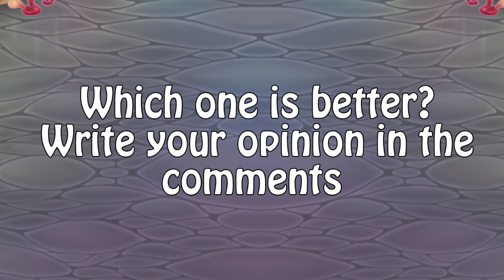ORGANOID'S UNUSED TRACK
Yeah, it have own unused track

0:00 – Unused track
0:21 – Unused verse
0:53 – Official verse